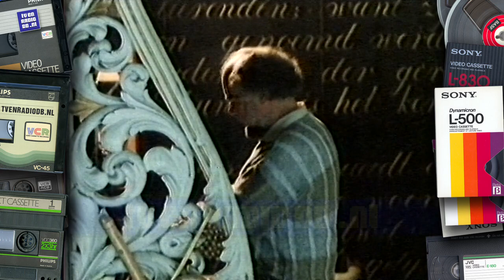TV: Nederland 2 - Studio Sport - Rust WK Voetbal, Socutera - Anjeractie (19860611)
Studio Sport met de rust tijdens het WK voetbal in Mexico, 1986. Met studiogesprek van Tom Egberts en een filmpje van Socutera voor de Anjeractie. Uitgezonden op 11 juni 1986.

Met dank aan Robert voor het beschikbaar stellen van deze videoband.
Source: Betamax.